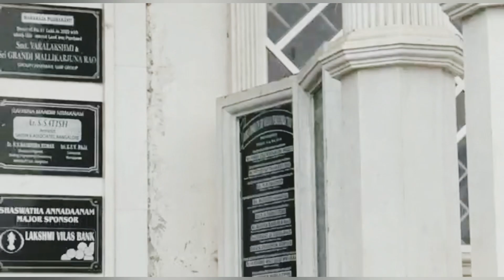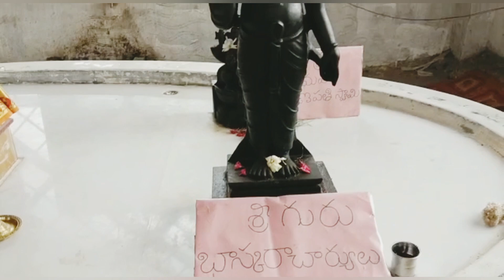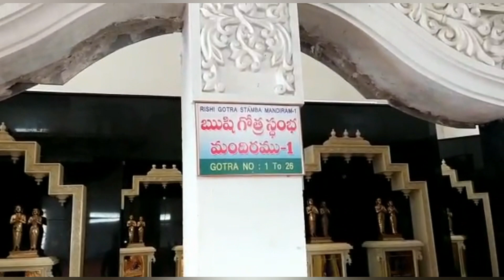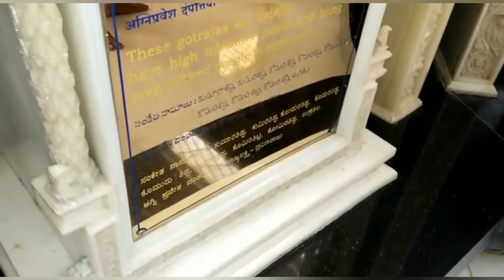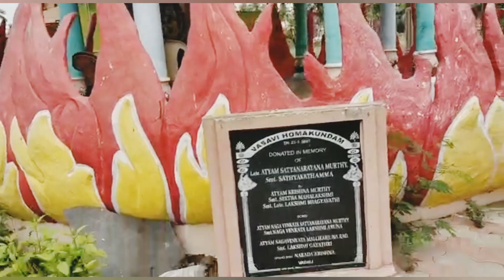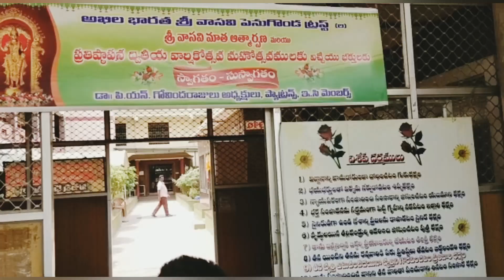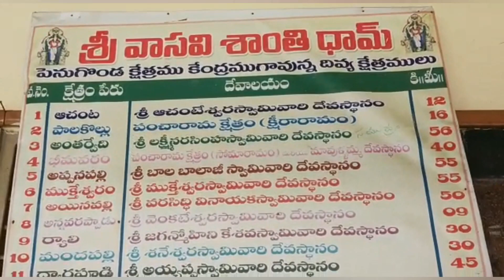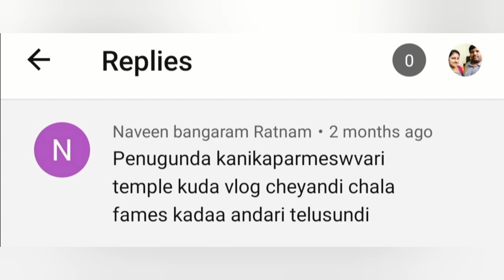outingvlog2#ఇండియాలోనే అతి పెద్ద ఎత్తయిన వాసవి కన్యకా పరమేశ్వరి పంచ లోహ విగ్రహం-పెనుగొండ#polakivlogs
outingvlog-2#ఇండియాలోనే అతి పెద్ద ఎత్తయిన వాసవి కన్యకా పరమేశ్వరి పంచ లోహ విగ్రహం-పెనుగొండ#polak ivlogs#